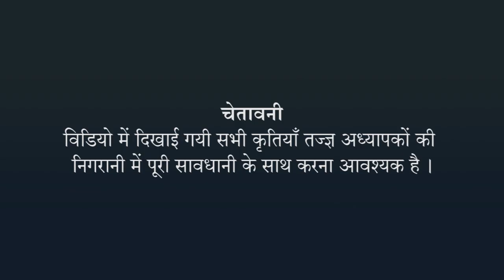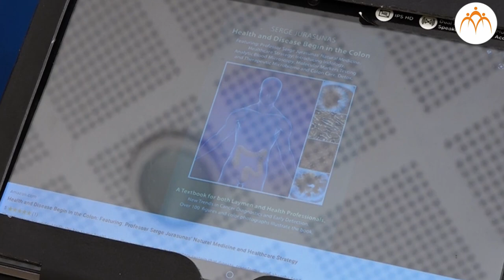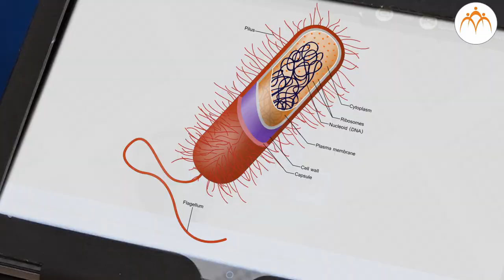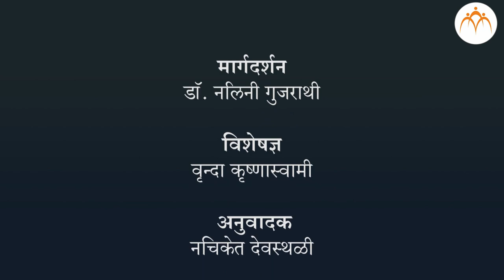संक्रामक रोग - हिंदी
स्वास्थ्य और रोग